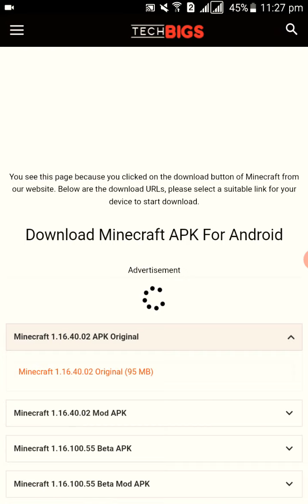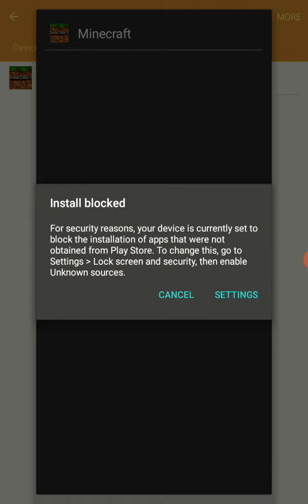How to download minecraft pocket edition in Android 2020.You can play with your friends!!100%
you can play with your friends
if you want I will made a dedicated video!